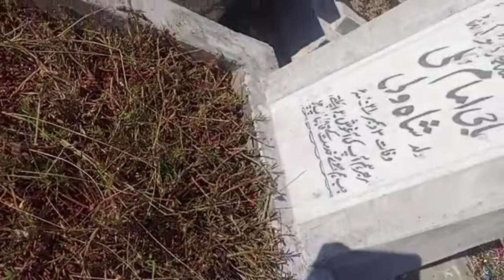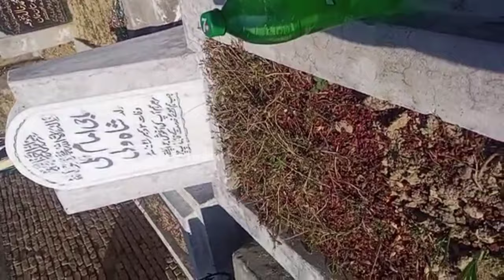Maryam Vlog|| Ajj mein Gai Ammi Abbu k Ghr||MaryamAli